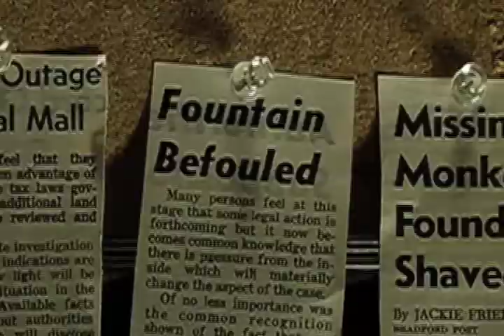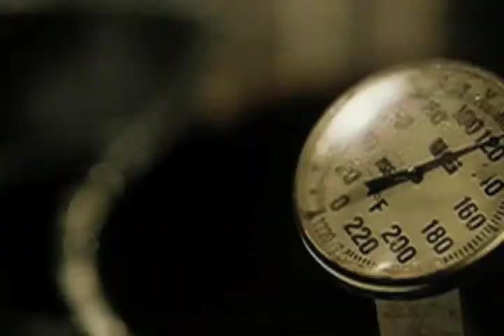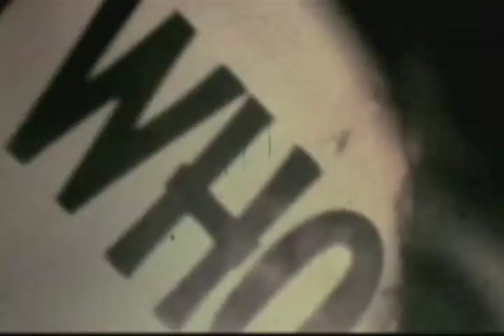DADA LIFE "FIGHT CLUB IS CLOSED" - VJ CHRIS LANDRY VIDEO EDIT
It's called "Fight Club is Closed" so what footage did you think I was going to use? Come see me play these and other bangers every Thursday at Webster Hall.